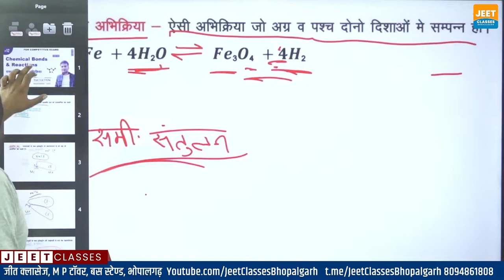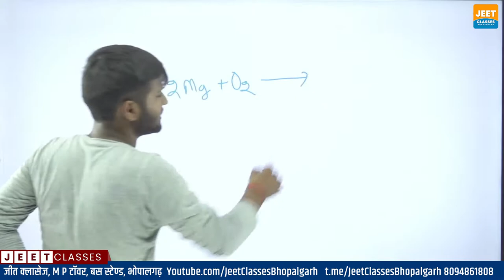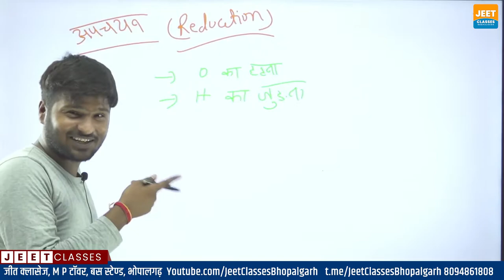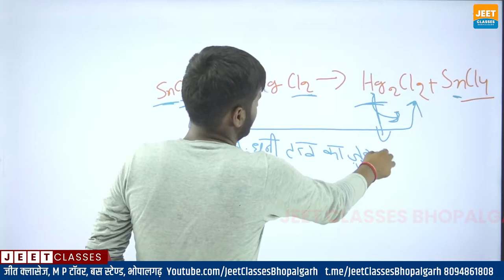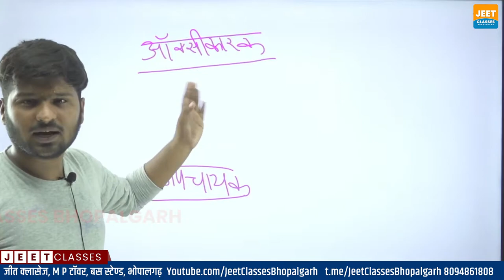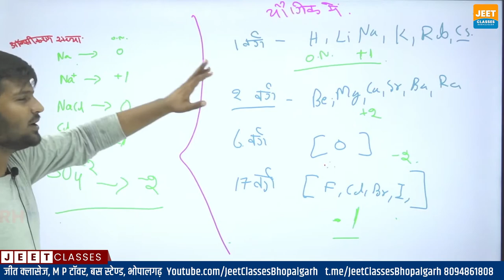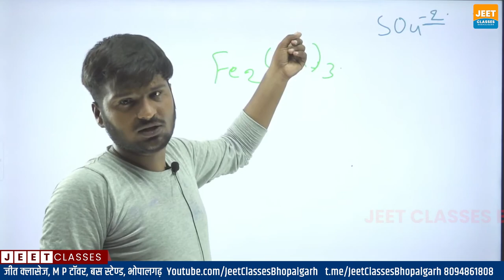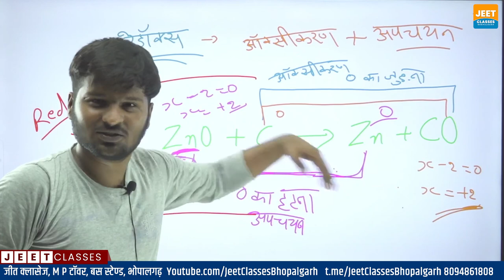#13 Oxidation and Reduction (ऑक्सीकरण व अपचयन ) | Chemistry | Mohit Sir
#13 Oxidation and Reduction (ऑक्सीकरण व उपचयन ) | Chemistry | Mohit Sir